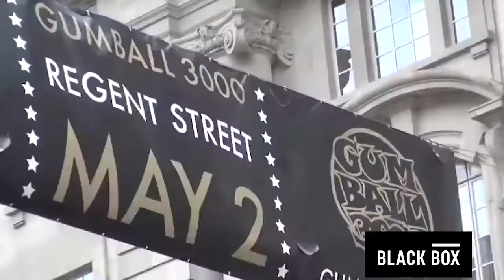스포츠카 길거리 주행 포착 모음